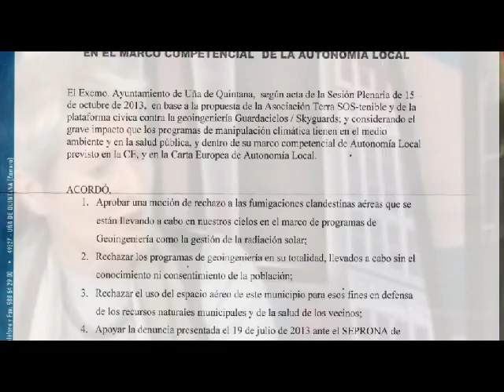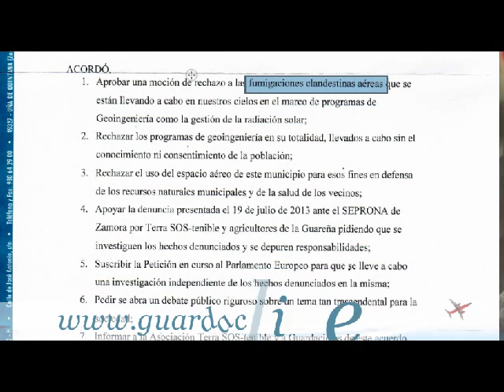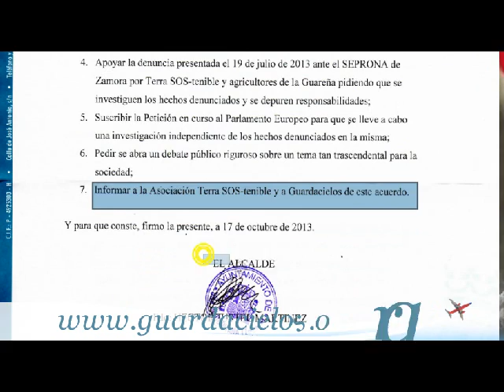1er Ayuntamiento del mundo en contra de la geoingeniería Moción Ayto Uña de Quintana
NOTA DE PRENSA
       24 de Enero de 2013
El Ayuntamiento de Uña de Quintana rechaza las fumigaciones clandestinas aéreas
El Pleno Municipal del 15 de Octubre de 2013 en el marco de sus competencias de Autonomía local acordó aprobar una moción para rechazar las prácticas de manipulación climática que se están llevando a cabo a nivel global, apoyar la denuncia presentada al SEPRONA el 19 de Julio pasado sobre las fumigaciones clandestinas aéreas en la Guareña, y suscribir la petición al Parlamento Europeo presentada por Terra SOS-tenible el 13 de mayo de 2013 para que se realice una investigación independiente de los hechos denunciados.
Este hecho es muy importante. Significa que la geoingeniería deja de ser un asunto exclusivo de las altas esferas políticas, militares e industriales para colarse en los municipios, a nivel de calle, donde la sociedad real, con la que nadie ha contado, tiene la palabra y reivindica sus derechos en un tema de tanta gravedad, dice Josefina Fraile, portavoz de Terra SOS-tenible, afirmando que esto convierte al Ayuntamiento de Uña de Quintana en el primer Ayuntamiento del mundo en el que se toman decisiones de este calibre en contra de la geoingeniería, de forma clara e inequívoca. Los vecinos de este municipio, añade, deben estar orgullosos de tener un representante que les representa y defiende sus intereses con todas las consecuencias. Ya que no hay mayor bien común que el de la salud de las personas y de su entorno. Un ejemplo que debiera marcar el camino para todos los ayuntamientos de la comarca sino del país.
Por otro lado la Junta Agropecuaria de Fuentesauco también se ha pronunciado en los mismos términos, siendo ya junto a la Junta Agropecuaria local de Castrillo, la segunda en rechazar estas prácticas y apoyar la denuncia presentada ante el SEPRONA para que se investiguen hechos con evidente repercusión en el clima, los cultivos y la salud.
Estos acuerdos son el resultado de la campaña informativa de puerta a puerta que ha emprendido la Asociación denunciante. El próximo paso es el de presentar peticiones a ayuntamiento por ayuntamiento, solicitando colaboración en la investigación y divulgación de este tema.
FIN DE LA NOTA